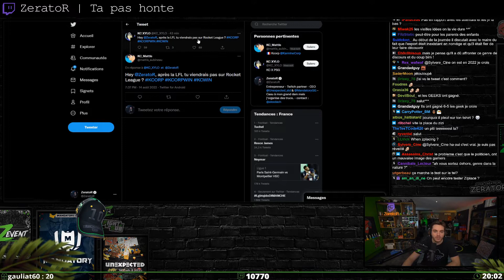Meilleurs Clips de Twitch #299 ( naevuis, RocketBaguette... )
00:00 AyzenLr
00:28 Etoiles | ptdr
00:43 DVM_Medja | la balle
00:51 CaMaK | SALIIIIM
01:25 V1ns0nG | Solide le mec!
01:38 ZeratoR | Ta pas honte
02:04 Etoiles | Prout
02:12 DVM_Medja | AHAHHA
02:50 otplol_ | LEC SUMMER 2022 - MAD vs BDS - W8D3 - BO1
03:20 Kamet0 | jeu mort
03:48 Kamet0 | IL A OSE
04:22 DVM_Medja | IMITATION ALLEMANDE MDRRRRRRRRRR
04:50 aminematue
05:20 DrFeelgood | La plus belle mort de DFG !
05:56 Etoiles | il a pété le shield
06:22 MoMaN | Le vol plané
06:42 chowh1 | Craquage collectif
07:24 Kamet0 | AZTRALLLLL
07:38 RocketBaguette | HAAHAHAH
07:59 Kamet0 | C'est dit!
08:12 aminematue | La bipolarité en 3 temps
08:34 SolaryFortnite | Artskill and tchypps trap resgard
08:51 naevuis | Terrible erreur du joueur Cajun
09:21 LittleBigWhale | Ho !
09:49 DVM_Medja | DVMMMM